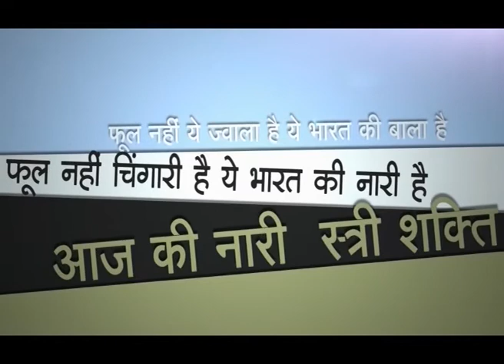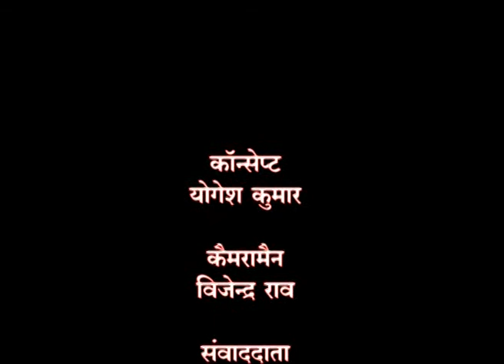Special episode Mardani Pratima Gupta